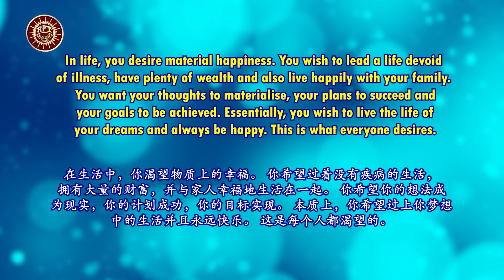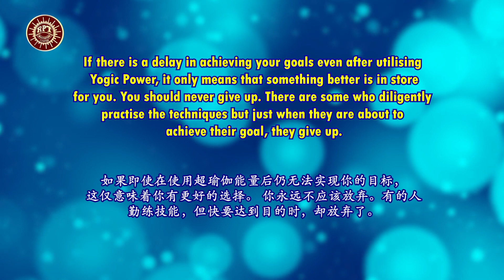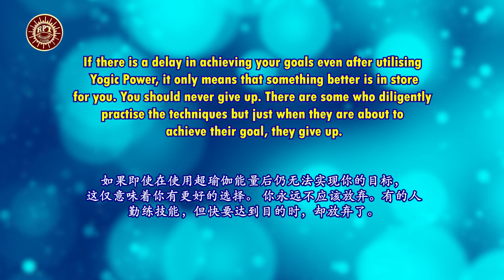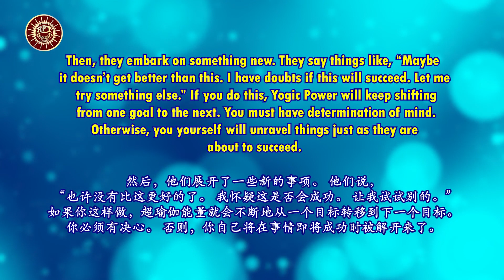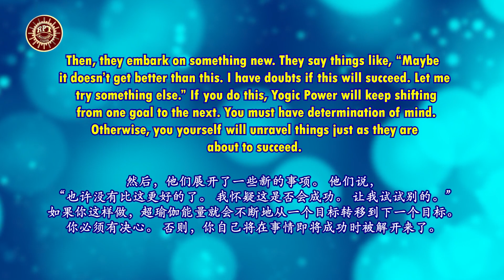RPT Dato' Sri Guruji's Words of Wisdom 04 04 2023